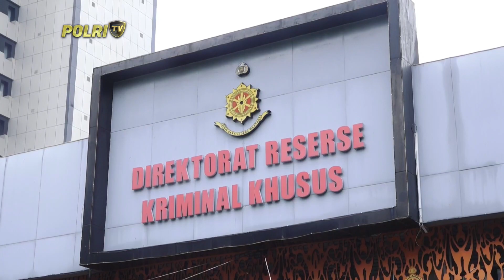PRESISI UTAMA (14/11/2023) (4/5)